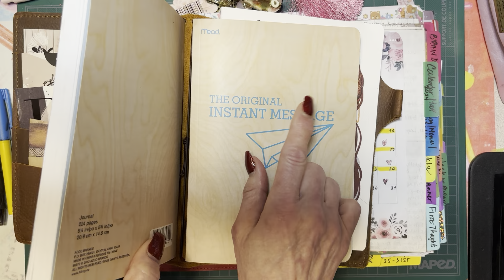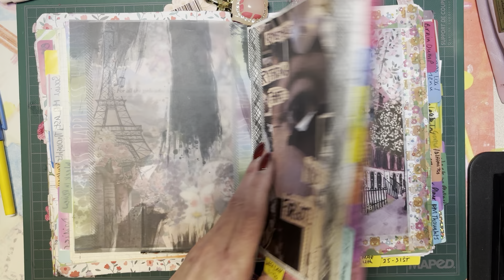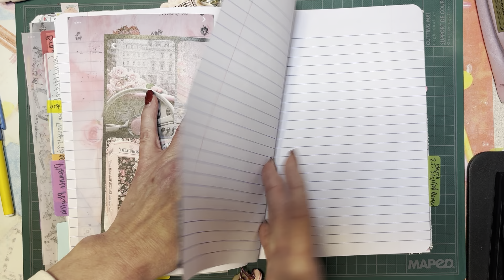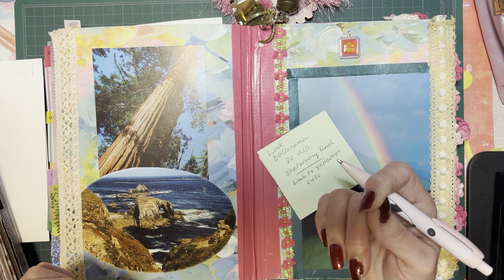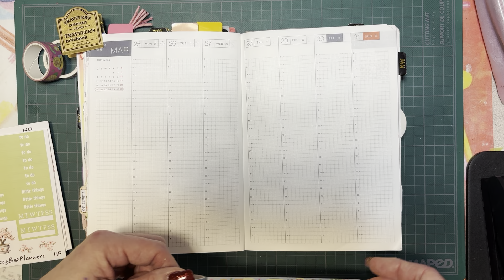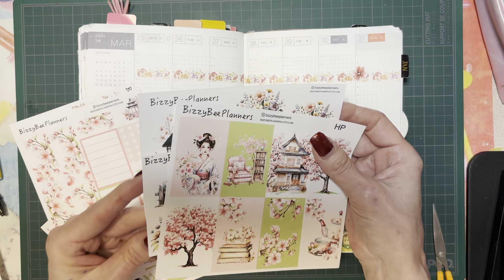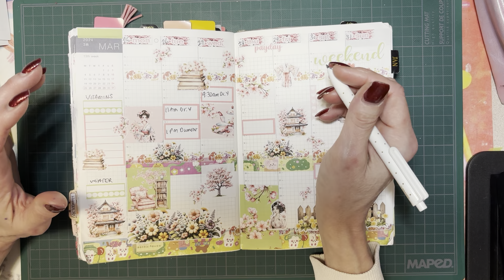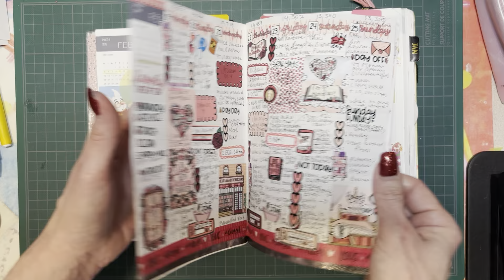Planning- where am I? A follow-up on the brain fog.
Courtney @LittleRavenInk

Monique @moniki_writes